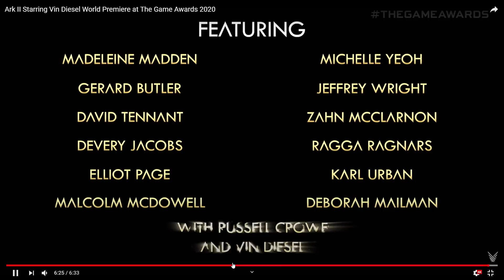ANALIZANDO EL TRAILER DE ARK 2 Y FECHA DE LANZAMIENTO | MaXxanaminoe